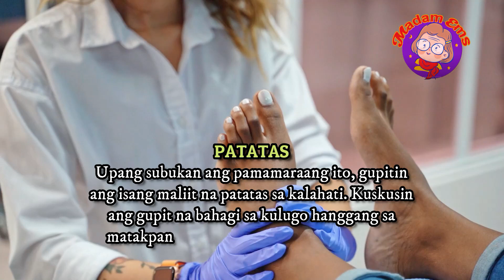5 Home Remedy Sa Warts - EPEKTIBONG HOME REMEDIES SA WARTS NA PWEDE GAWIN SA BAHAY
5 Home Remedy Sa Warts - EPEKTIBONG HOME REMEDIES SA WARTS NA PWEDE GAWIN SA BAHAY